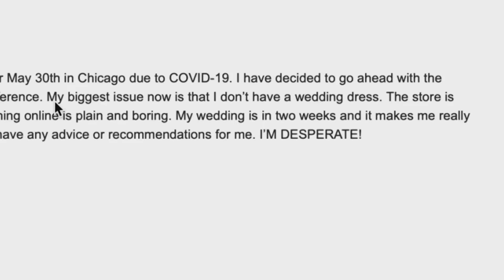Bride Is Missing A Dress 2 WEEKS Before The Wedding!! | Say Yes To The Dress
Randy helps Melissa find the perfect dress during lockdown after she had to cancel her first wedding date.